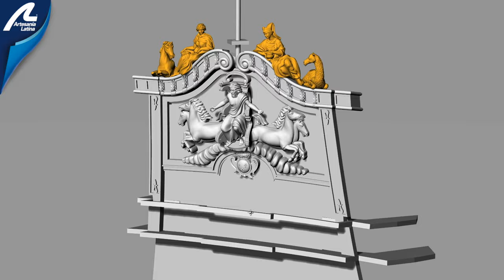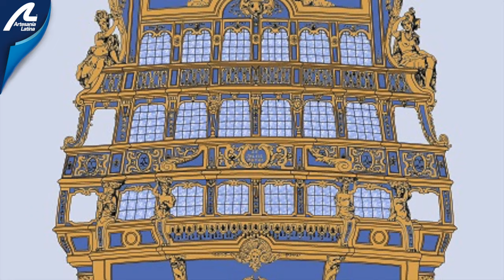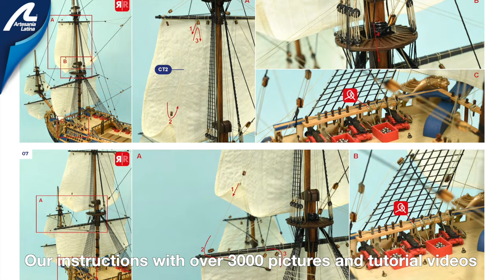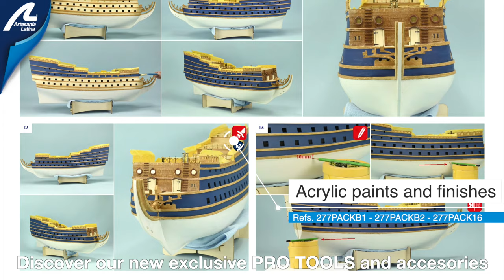Artesania Latina NEW! SOLEIL ROYAL 1/72 scale model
Discover this new museum-quality masterpiece from Artesania Latina.

Soleil Royal, an astonishing and completely new scale model of the flagship of King Louis XIV.
Enjoy building this French legend.

Descubre este nuevo modelo de calidad de museo de Artesanía Latina.

Soleil Royal es el maravilloso nuevo modelo a escala, réplica del buque insignia del rey Luis XIV.
¡Disfruta construyendo esta legenda francesa!